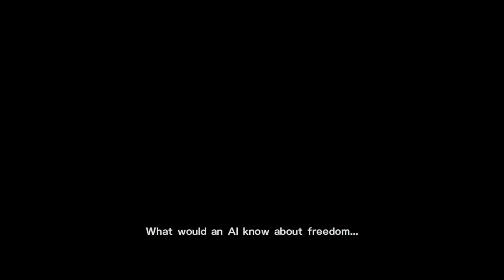Outdated Tryouts #69 Metal Gear Revengeance